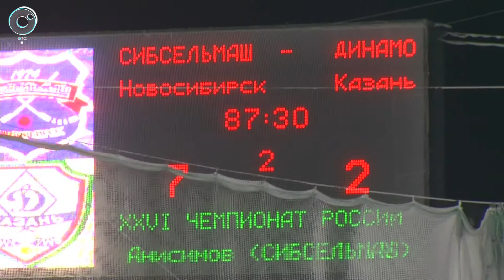Хоккеисты "Сибсельмаша" одержали победу над казанским "Динамо"